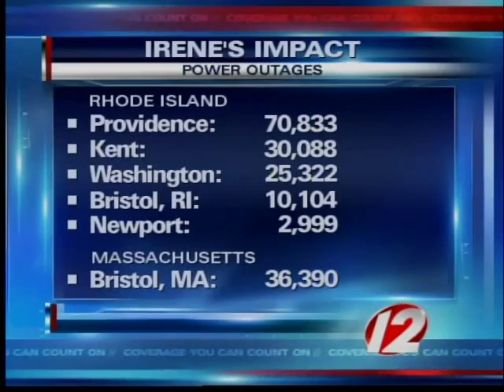Eyewitness News Webcast 8/30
Eyewitness News Webcast 8/30 with Melissa Sardelli